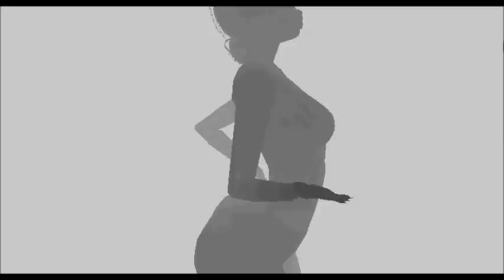Ciara - I Bet (Imvu Music Video)